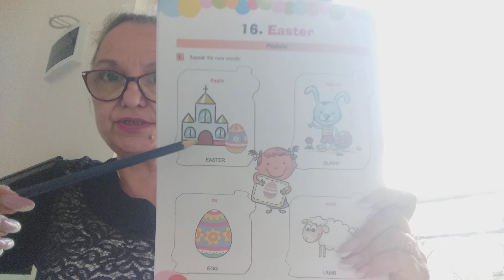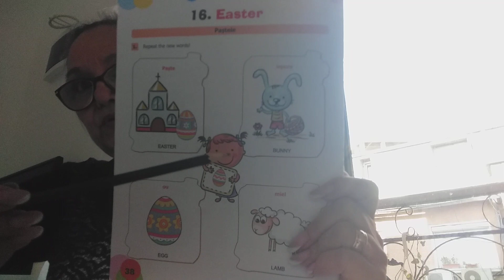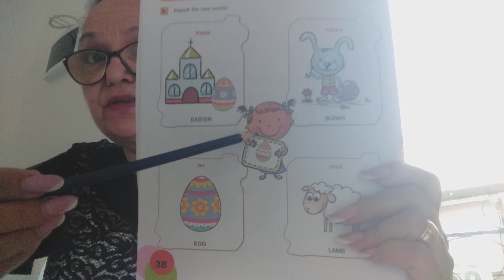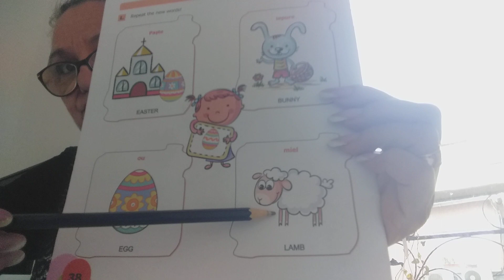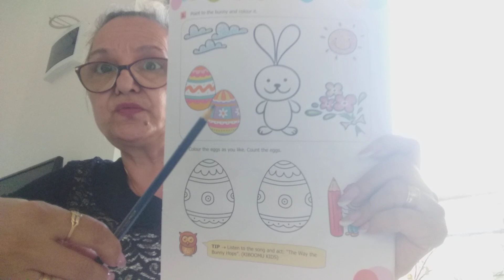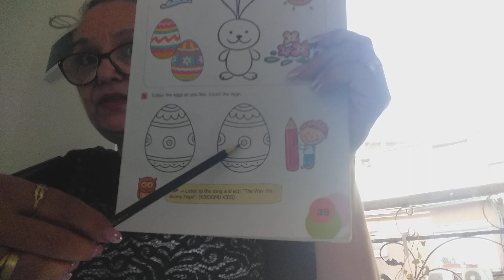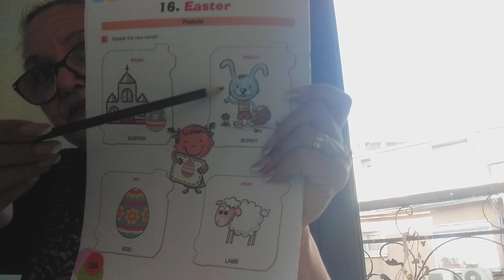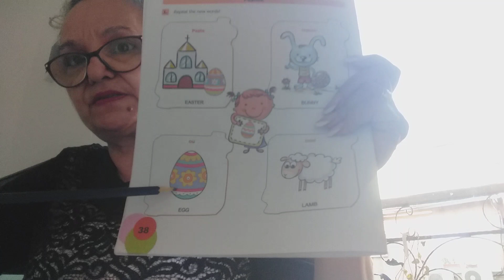ENGLEZA PRESCOLARI 3-4 ANI LECȚIA 21